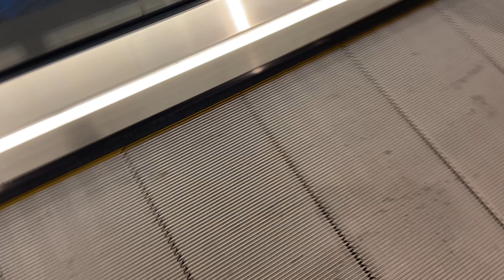New York DAY 1: Jamiyah's Birthday Trip.